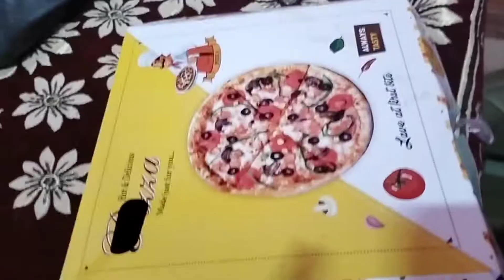Arhan ki pizza 🍕🍕🍕 party 🥳🥳 /mahek daily vlogs/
assalamualaikum my youtube family kaise ho aap sb ummeed hai aap sb thik honge or aapko mere vlogs acche lagte ho to plz mujhe support karen mere channel ko subscribe kare 🙏 vedio ko like kre share kre taki mujhe motivation milti rhe